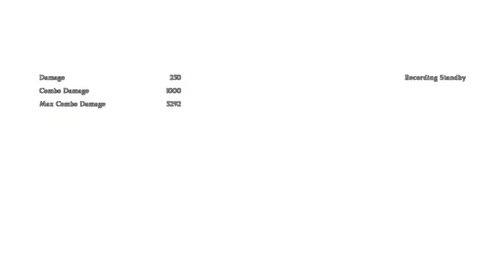Granblue is Rad